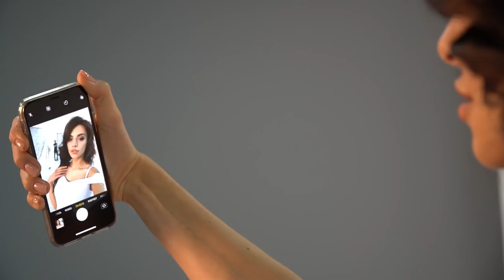Backstage sesji zdjęciowej kolekcji sukienek 2018 Sukienkowo.com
Backstage z sesji zdjęciowej kolekcji sukienek marki Sukienkowo.